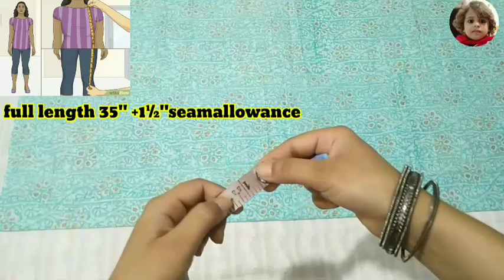गोटा पट्टी लेस से बिल्कुल नया और सबसे अलग डिजाइन की शरारा कुर्ती बनाना सीखें/ Sharara Plazzo Kurti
In today's video i am sharing with you very beautiful full circular sharara(gharara)plazzo with kurti  cutting and stitching for any size.

I used pure cotton fabric length of two meter(42"). sizes for length 35", waist round 33" and chest size 34"

cover topic👇

umbrellagowncuttingstitching
puffsleevescutting
8panelkurticutting
recycleoldsareeintogown
convertoldsareeintoumbrellagown
howtomakeumbrellagown
gowncuttingstitching
convertoldsareeintolehenga
oldsareelehengacuttingandstitching
6panelkurticutting
anarkalikurticutting
latestkurti
kurticuttingandstitching
highlowkurticuttingandstitching
kurtidesign
गोटापट्टीलेसकुरतीडिजाइन